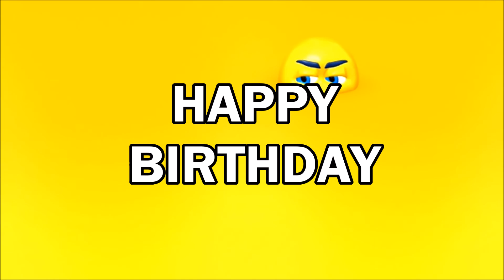Happy Birthday to you!